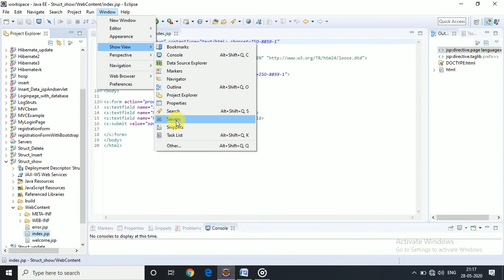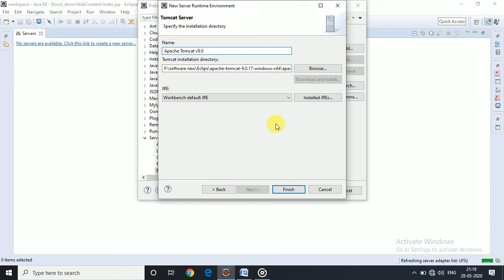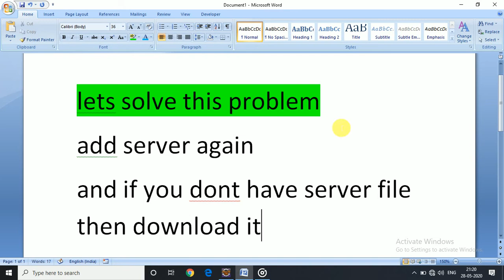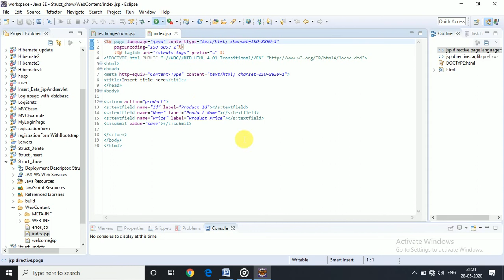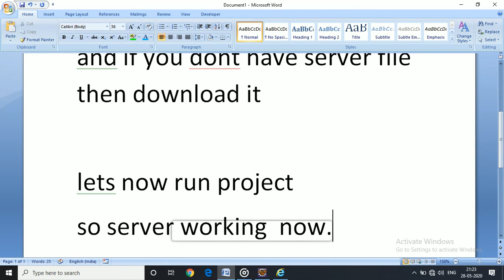Publishing to Tomcat v9.0 Server at localhost...' has encountered a problem